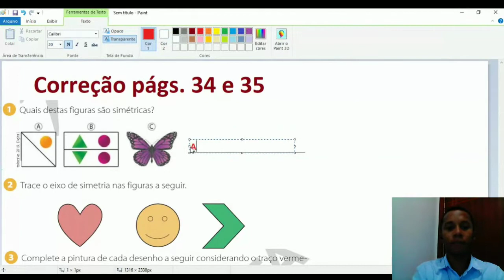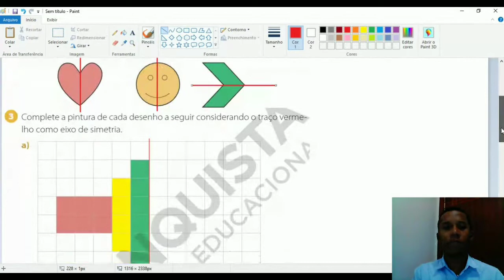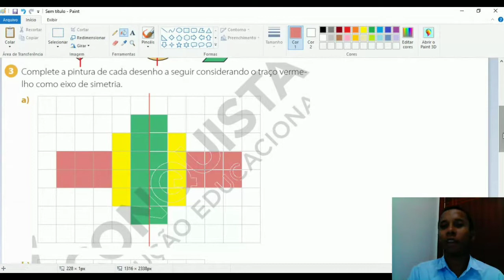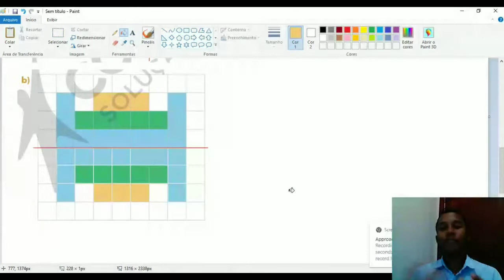Construção de Figuras Simétricas - Matemática 4°Ano - 06/11